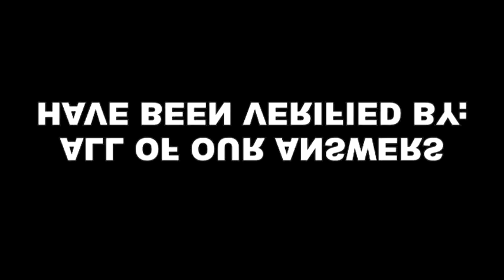Ken Jennings' POOPARDY! - Legends of the Hidden Temple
After months from doing it to beating it, It's time for a brand-new Ken Jennings' POOPARDY!

On this episode, TV Spokesmodel Eartha Brute overboarding the Temple in Egypt, But will Olmec (played by Baker) never steal the temple again?